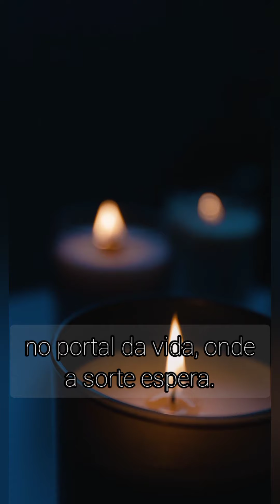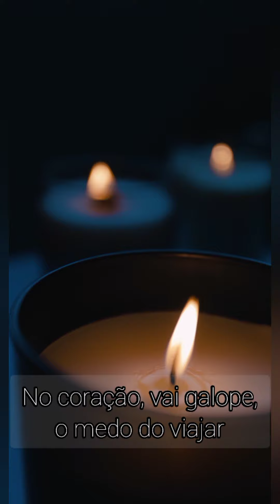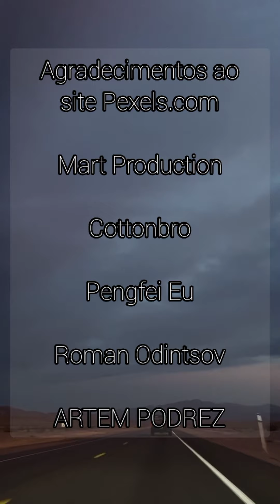Perda de Endereço - Autor Aloísio Lisboa - Obras Brasileiras - Poema em Áudio - Literatura e Arte